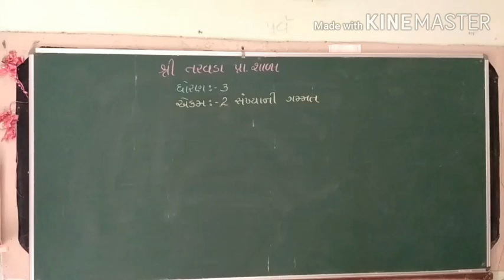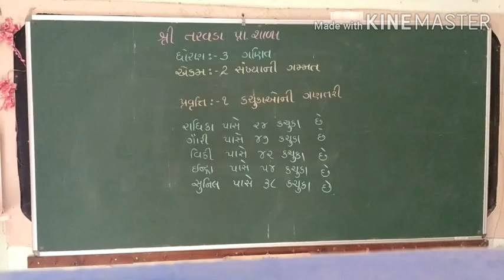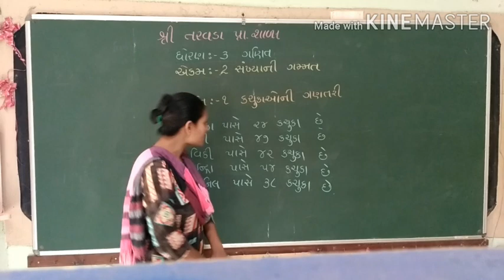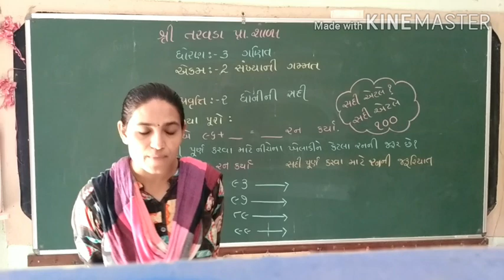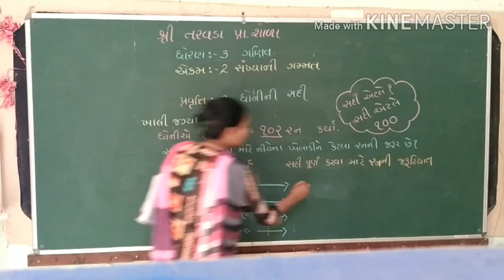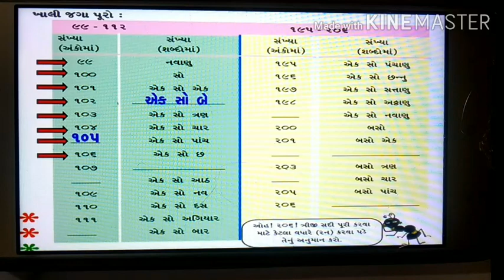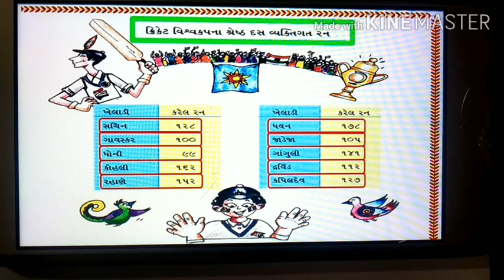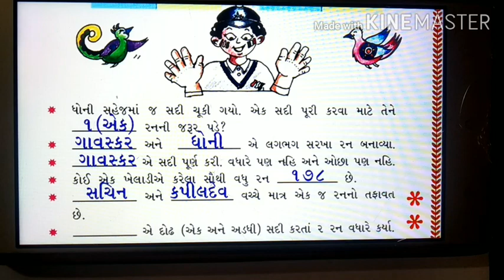ધોરણ - ૩ ગણિત સંખ્યાની ગમ્મત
Bhalodi Truptiben
Taravada Primary school